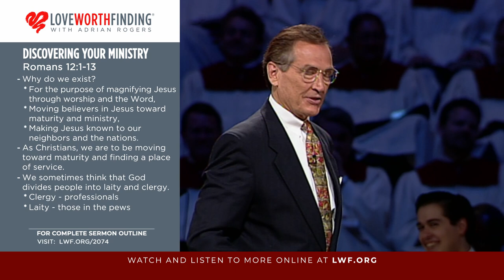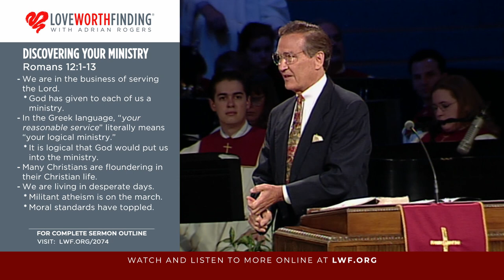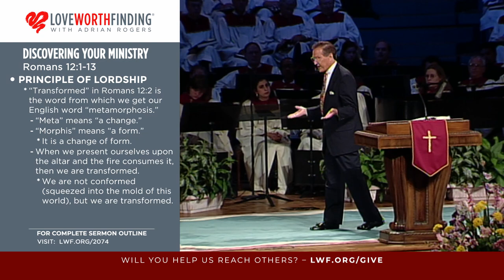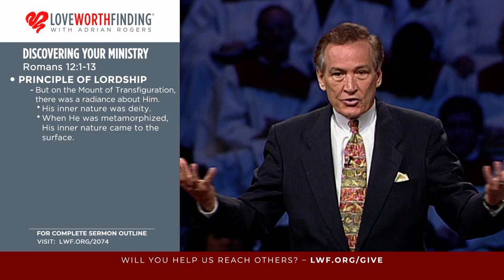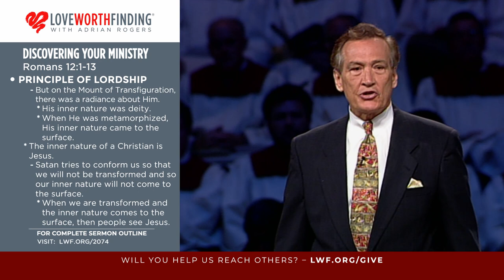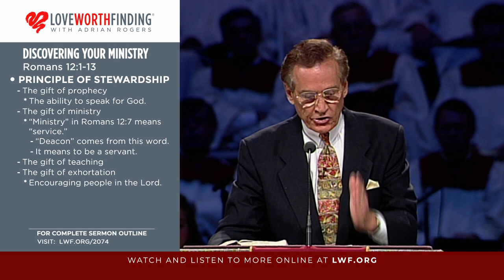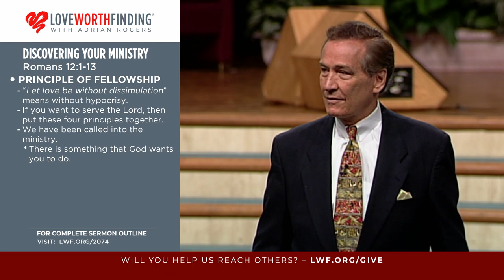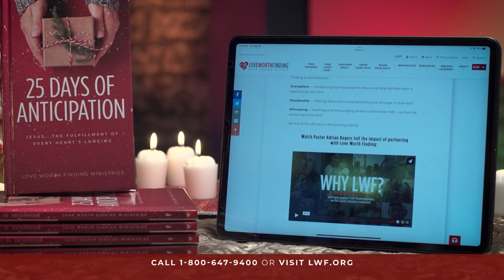Adrian Rogers: Discovering Your Ministry (2074)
Sermon Overview
Scripture Passage: Romans 12:1-13

Adrian Rogers says, “We’re in the business of serving the Lord, and God has given to every one of us a ministry.”

As we mature in our faith, we are called to find our place of service. The days we’re living are desperate; it’s time we discover our individual ministry to serve the Body of Christ.

Romans 12 offers four principles to remember when discovering our ministry.

The first principle is lordship. Romans 12:1 says, “I beseech you therefore, brethren, by the mercies of God, that you present your bodies a living sacrifice, holy, acceptable to God, which is your reasonable service.”

Before we ask God for answers about our ministry, we must present ourselves for His service. We must remember that He has shown tremendous mercy, that when we were rebels, God saved and secured us. We are required to present ourselves to Him as living sacrifices. As a result, we will be transformed. When we present ourselves as living sacrifices, our inner nature, which is Jesus, comes to the surface and people see Him through us. With our minds renewed to look like Christ’s, we are able to make assessments that we could never make before. We are able to think, not with human rationality, nor human intellect or intuition, but with divine guidance.

The second principle is membership. “…so we, being many, are one body in Christ, and individually members of one another…” (Romans 12:5).

Many of us don’t know our ministry, because we’ve looked for it outside of the Body of Christ. We need each other, and to say otherwise is sheer pride and arrogance.

The third principle is stewardship. “Having then gifts differing according to the grace that is given to us, let us use them…” (Romans 12:6).

We are stewards over the gifts God has given us; we must use them wherever and however God guides us.

The final principle is fellowship. “Be kindly affectionate to one another with brotherly love, in honor giving preference to one another...” (Romans 12:10).

If we abide by these four principles, God will use us so deeply for one another to prove what is good and acceptable; we will be examples of the perfect will of God.

Have you discovered your ministry? Abide by the principles of lordship, membership, and stewardship; continue in fellowship with other believers.